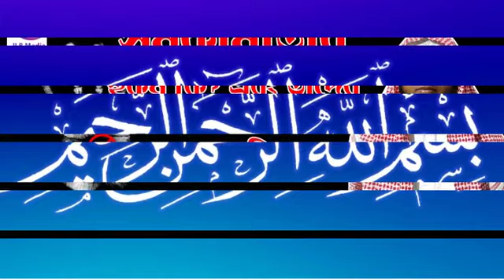homosex | abdullah hil kafi|waz|Bangla waz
Shaekh Abdullah kafi bin lutfor rahman madani
islamic whatsapp question and answer
somokamita holo islame khub kharaf kaj, jar karole sobaike jahanna